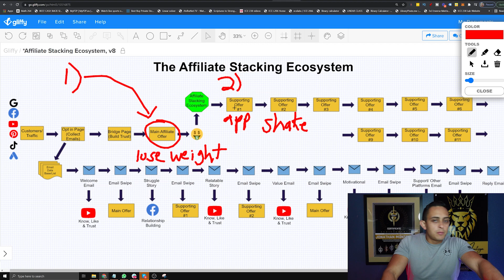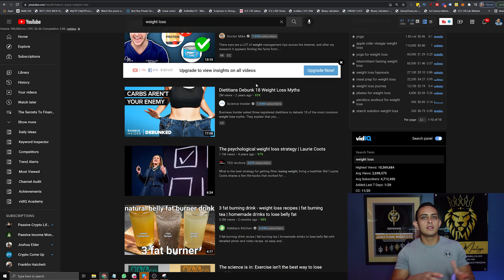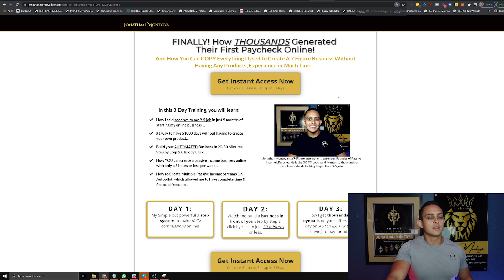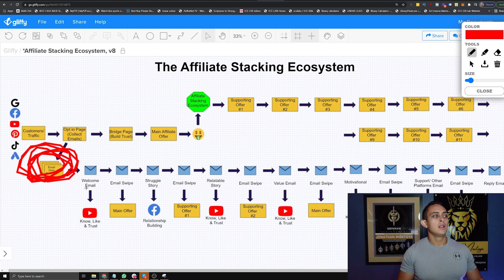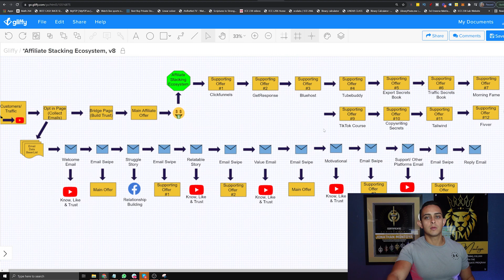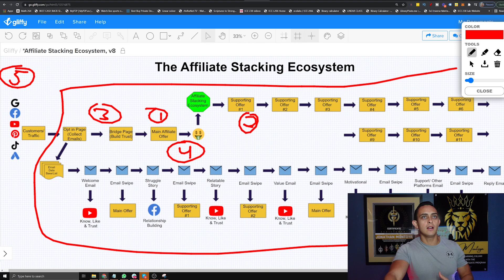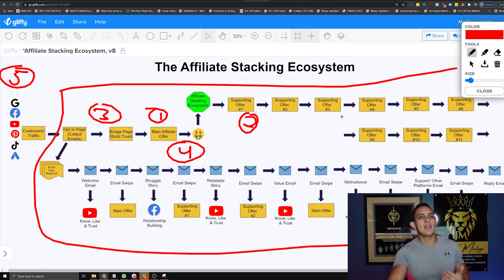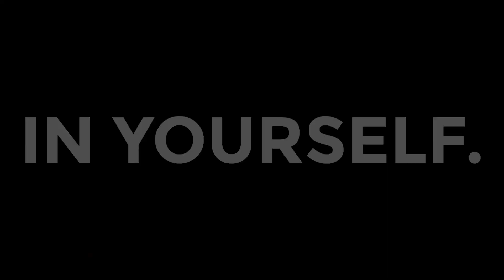FREEDOM BREAKTHROUGH 2.0 (AFFILIATE STACKING Explained!) Step By Step! Make Money Online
💥 If You're Ready to QUIT Your 9 t0 5 : Get FREE 1 on 1 Coaching With Me!